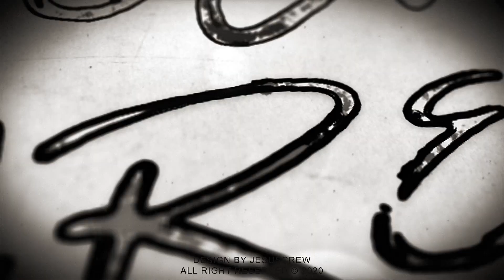ES GIBT KLARHEIT, WENN DAS KREUZ IN DIR FUNKTIONIERT | NANCY MCCREADY | JESUSCREW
Ich bin Nancy McCready und ich helfe Pastoren, eine Kultur der persönlichen und gemeinschaftlichen Jüngerschaft aufzubauen.

Ich würde mich freuen, wenn Sie mich auf meiner Reise begleiten würden

JESUSCREW E.V.
Königsbergerstrasse 11
(A) 7423 Pinkafeld
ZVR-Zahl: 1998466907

BANKDATEN:
Raiffeisenbank Mittleres Mostviertel
Inhaber: JESUSCREW – Verein zur Förderung und Entfaltung der christlichen Heimatkultur zur Generations- und Völkerverständigung

BIC: RLNWATWW939